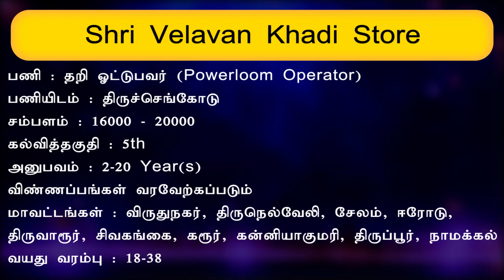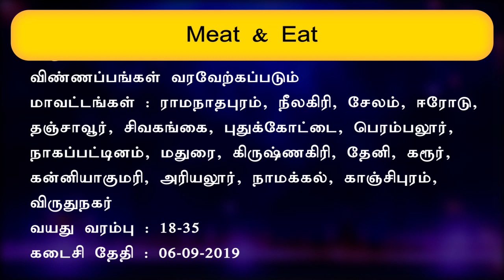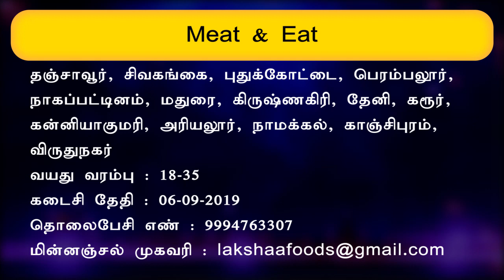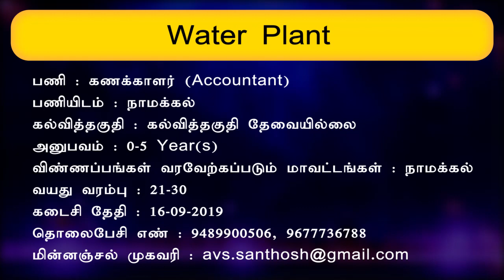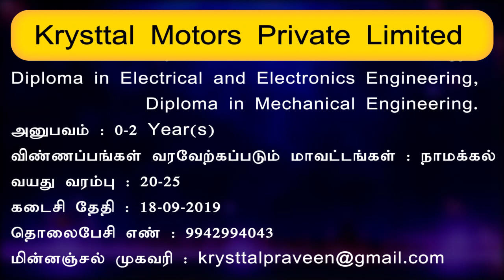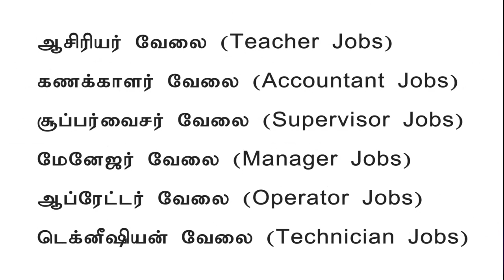Namakkal Jobs 2019 | நாமக்கல் மாவட்ட வேலை 2019 | 10th,12th,Any Degree Jobs | Private Jobs 2019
Namakkal Jobs 2019
Namakkal  District Jobs 2019

1. நிறுவனம் : Shri Velavan Khadi Store
பணியிடம் : திருச்செங்கோடு
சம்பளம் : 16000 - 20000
கல்வித்தகுதி : 5th
அனுபவம் : 2-20 Year(s)
விண்ணப்பங்கள் வரவேற்கப்படும் மாவட்டங்கள் : விருதுநகர், திருநெல்வேலி, சேலம், ஈரோடு,
திருவாரூர், சிவகங்கை, கரூர், கன்னியாகுமரி, திருப்பூர், நாமக்கல்
வயது வரம்பு : 18-38
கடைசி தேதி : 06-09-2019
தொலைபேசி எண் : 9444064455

2. நிறுவனம் : Meat&Eat
பணியிடம் : நாமக்கல்
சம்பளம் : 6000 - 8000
கல்வித்தகுதி : 8th, S.S.L.C (10th), HSC (12th)
அனுபவம் : 0-1 Year(s)
விண்ணப்பங்கள் வரவேற்கப்படும் மாவட்டங்கள் : ராமநாதபுரம், நீலகிரி, சேலம், ஈரோடு, தஞ்சாவூர், சிவகங்கை, புதுக்கோட்டை, பெரம்பலூர், நாகப்பட்டினம், மதுரை, கிருஷ்ணகிரி, தேனி, கரூர், கன்னியாகுமரி, அரியலூர், நாமக்கல், காஞ்சிபுரம், விருதுநகர்
வயது வரம்பு : 18-35
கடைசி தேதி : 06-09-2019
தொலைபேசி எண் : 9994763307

3. நிறுவனம் : Royal Annanmar Royal Enfield
பணியிடம் : திருச்செங்கோடு
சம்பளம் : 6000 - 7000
கல்வித்தகுதி : HSC (12th), Any UG Degree
அனுபவம் : 0-2 Year(s)
விண்ணப்பங்கள் வரவேற்கப்படும் மாவட்டங்கள் : நாமக்கல்
வயது வரம்பு : 18-40
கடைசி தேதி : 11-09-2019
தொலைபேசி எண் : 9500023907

4. நிறுவனம் : Water Plant
பணியிடம் : நாமக்கல்
கல்வித்தகுதி : கல்வித்தகுதி தேவையில்லை
அனுபவம் : 0-5 Year(s)
வயது வரம்பு : 21-30
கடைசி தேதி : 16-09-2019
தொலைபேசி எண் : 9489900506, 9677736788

5. நிறுவனம் : Krysttal Motors Private Limited
பணியிடம் : நாமக்கல்
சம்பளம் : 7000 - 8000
கல்வித்தகுதி : Diploma in Automobile Engineering, Diploma in Automobile Technology, DEEE, DME
அனுபவம் : 0-2 Year(s)
வயது வரம்பு : 20-25
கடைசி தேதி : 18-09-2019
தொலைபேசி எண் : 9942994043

6. நிறுவனம் : Daily Fresh Fruits India Private Limited
பணியிடம் : நாமக்கல்
கல்வித்தகுதி : B.Sc Computer Science,B.Com Computer Application,B.Com,BCA
அனுபவம் : 1-3 Year(s)
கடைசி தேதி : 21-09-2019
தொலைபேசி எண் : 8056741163